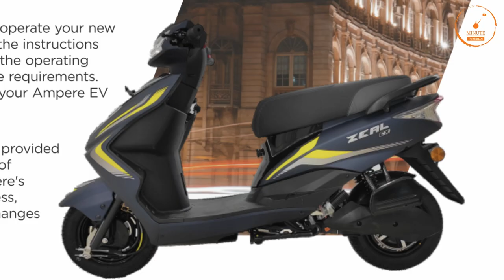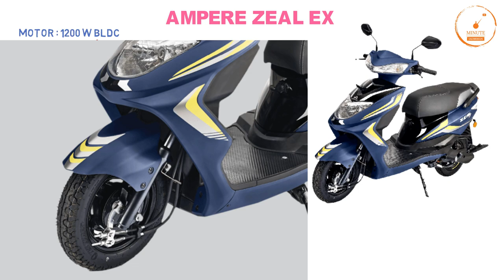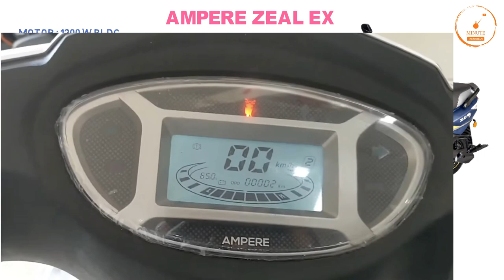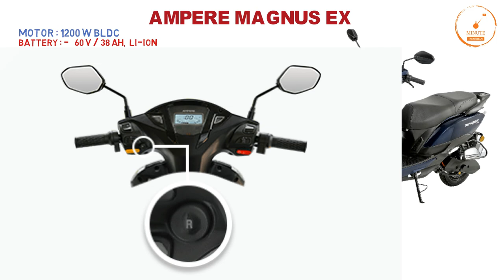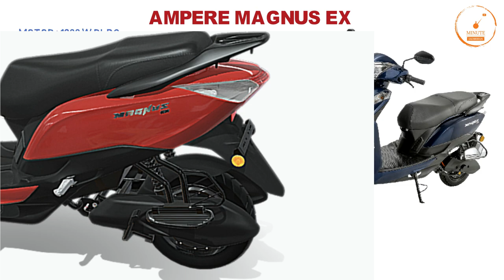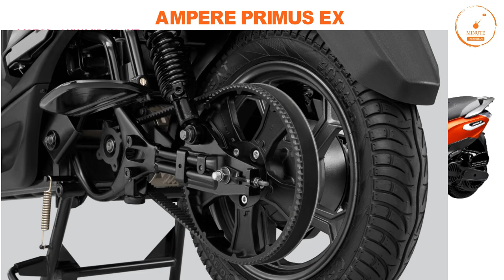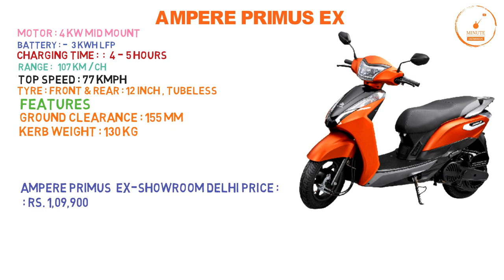Ampere All Electric Scooter Price List 2023 | On Road Price | Range | Top Speed | All Details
Ampere Zeal EX
Ampere Magnus EX
Ampere Primus

1 lakh sports bike in india,
sports bike in india under 1 lakh,
1 lakh sports bike in india 2022,
2 lakh sports bike in india,
2 lakh bike in india 2020,
2 lakh under sports bike,
300cc sports bikes in india,
3 lakh sports bike in india,
4 lakh bike in india,
600cc sports bikes in india,
600cc bikes in india,
600cc bikes in india 2021,
mt15
Yamaha bikes
r15 v4 vlog
Kawasaki bikes